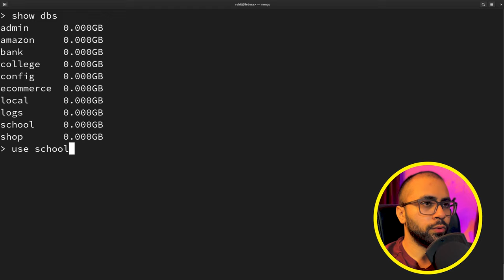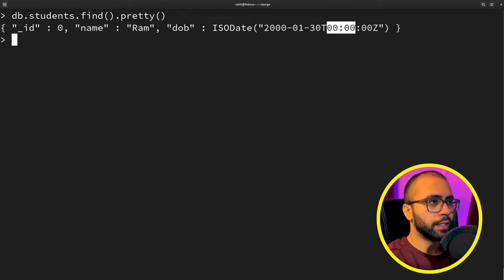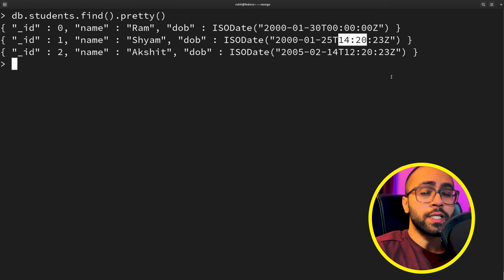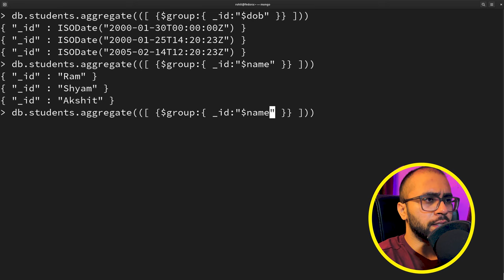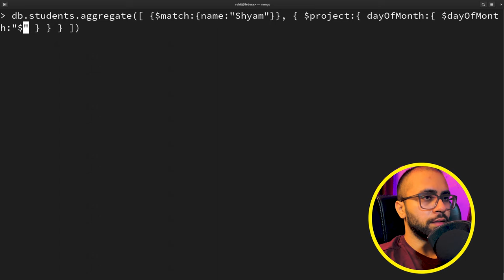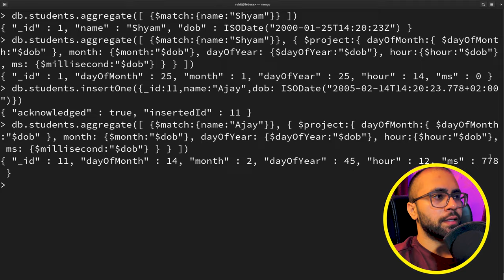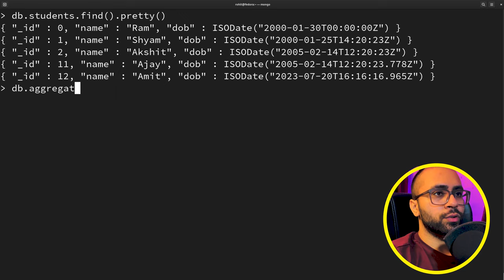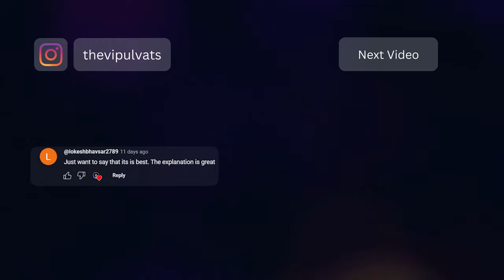Mastering Date Queries in MongoDB: $year, $month, $dateToString, and More!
🔴 Video summary
- In this video, we dive deep into MongoDB date queries, focusing on powerful functions like $year, $month, and $dateToString.
- Learn how to manipulate and aggregate dates effectively in MongoDB to enhance your database queries.
- Discover advanced date querying techniques and practical examples to improve your MongoDB skills.
- Whether you're a beginner or an experienced MongoDB user, this tutorial has something for everyone.
- Don't miss this comprehensive guide to mastering date manipulation in MongoDB.

🔴 Timestamps
Intro 0:00